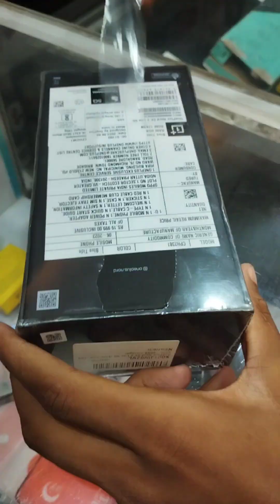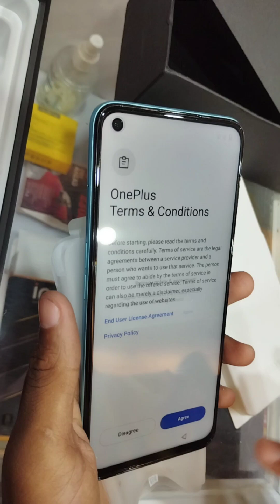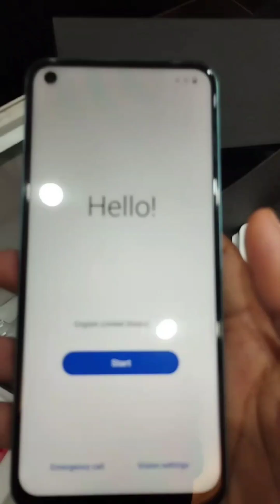one plus nord ce 2 lite 5g (blue marble 6gb ram 128gb storage) review